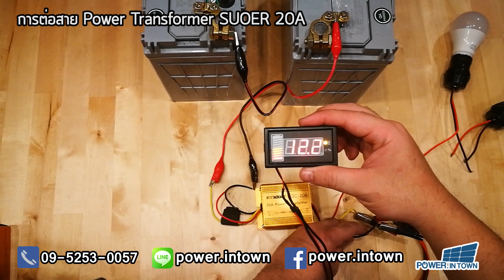การต่อสายไฟ Power Transformer SUOER 20A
ดูราคาหรือสอบถามได้ที่ที่หน้า Facebook นะค่ะ
 เผื่อมีปรับขึ้นลง  หรือ add Line สอบถามได้เลยค่ะ

กดที่ Link ด้านล่างได้เลยค่ะ

ใน Youtube จะตอบช้าหน่อยนะค่ะ